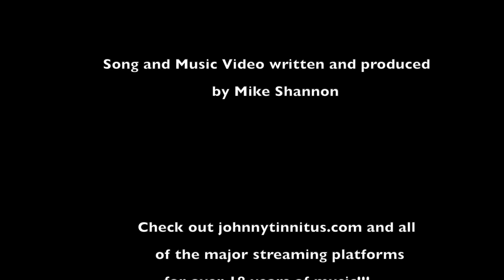Get Off My Lawn - The Official Music Video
"Get Off My Lawn"
From the Upcoming "Stems" album by Johnny Tinnitus and The Clam Diggers

* Recorded in April 2021 @ Birch Studios in Glenville, NY and remotely from Studio HQ in Essex Junction, VT and Studio P, Andover, NH.
Produced and Engineered by Mike Shannon.

** Song Creds
Music and Lyrics: Mike Shannon

Chris Horton: Drums
Jim McHugh: cowbell and tambourine
Doug Phelps: lead and rhythm guitar
Jarryd Audette: bass
Mike Shannon: lead vocals and rhythm guitar

*** Find a whole lot more from Johnny Tinnitus & The Clam Diggers on these platforms and others...

Music Video written and produced by Mike Shannon